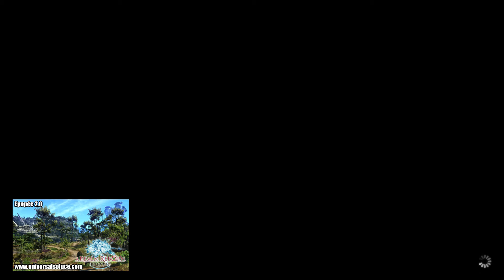Final Fantasy XIV 2.0 - Epopée #67 - Ramuh et les Sylphes